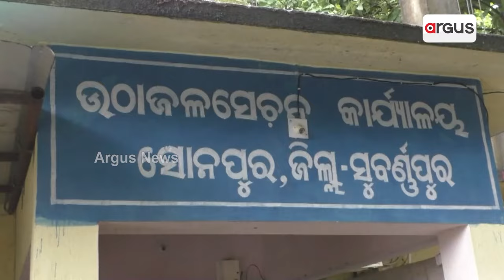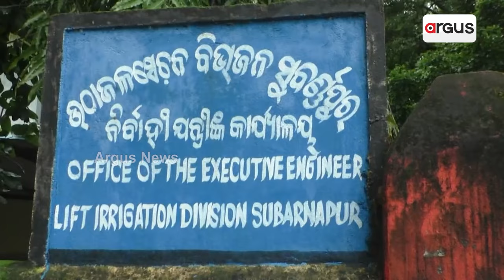ସରକାରୀ ଆକାଉଣ୍ଟରୁ ଗାଏବ ହୋଇଗଲା ଟଙ୍କା || Government accounts Moneyloot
ସରକାରୀ ଆକାଉଣ୍ଟରୁ ଗାଏବ ହୋଇଗଲା ଟଙ୍କା । ଲକ୍ଷେ କି ଦୁଇ ଲକ୍ଷ ନୁହେଁ କୋଟିଏରୁ ଉର୍ଦ୍ଧ ଟଙ୍କା ସରକାରୀ ଖାତାରୁ ନେଇଗଲା ପରେ ବି ଟେର୍‌ ପାଇପାରିଲେ ନାହି ବିଭାଗୀୟ ଅଧିକାରୀ । ଏବେ ଟଙ୍କା ନେଇ କର୍ମଚାରୀ ଫେରାର ମରିଥିବାବେଳେ ଅଧିକାରୀ ରହିଛନ୍ତି ବେଫିକର ।